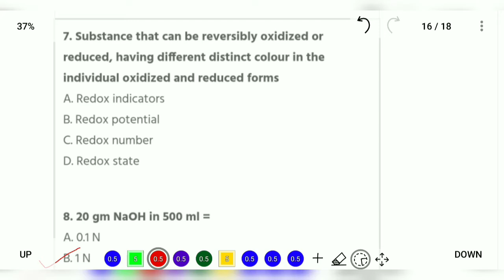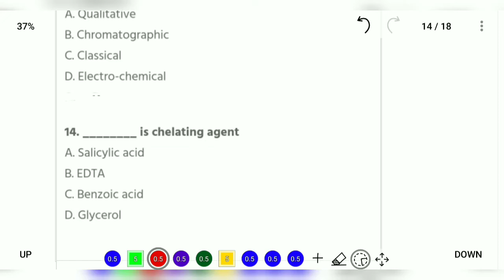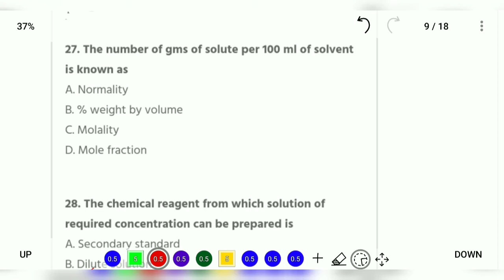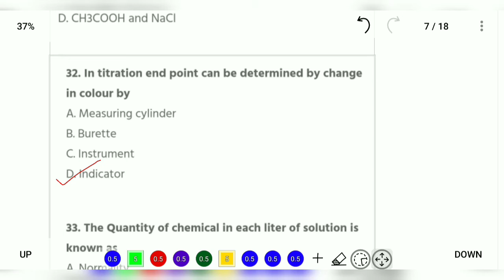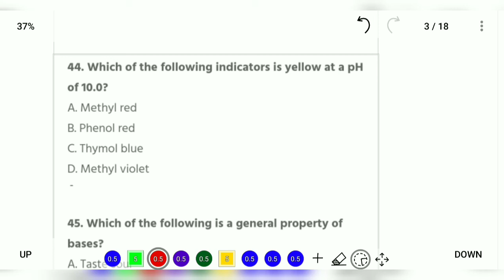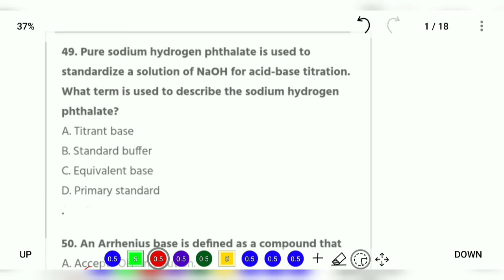Pharmaceutical Analysis || Mcqs || B.Pharm ( 1st Sem ) || BP102 T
Hello everyone..
Welcome to diamond educare...
This video contains Multiple choice questions ( Pharmaceutical Analysis )
Keep watching this video till end for better preparations.